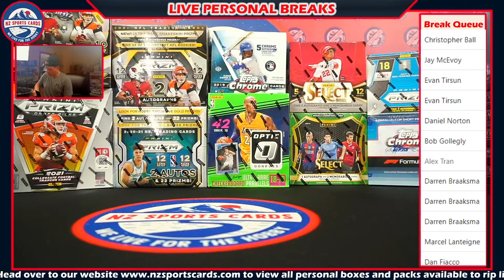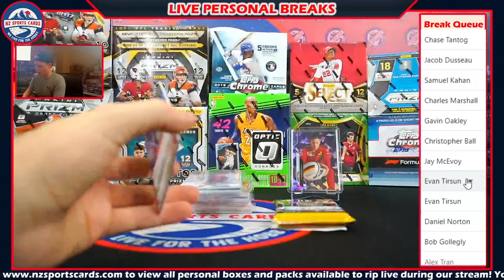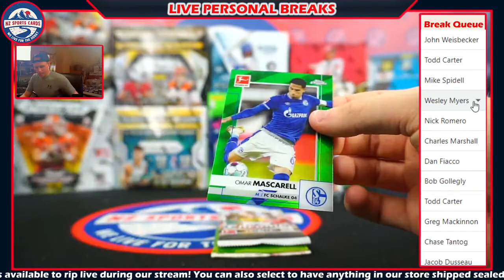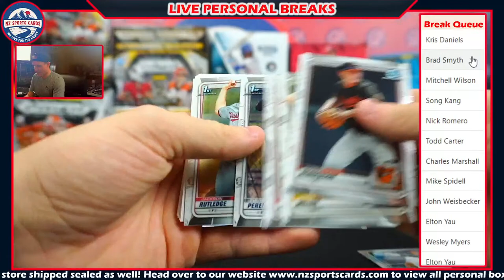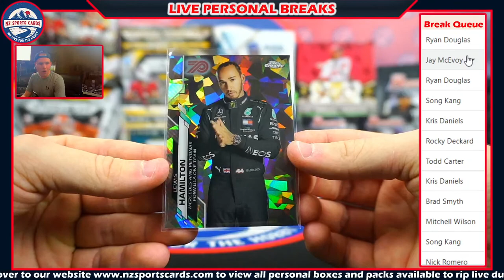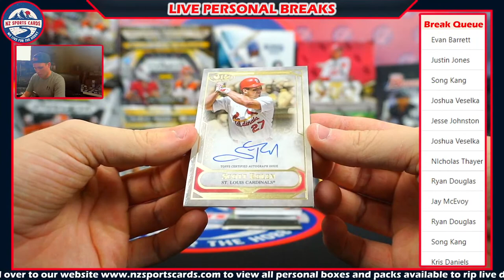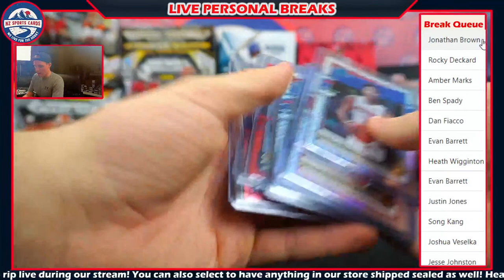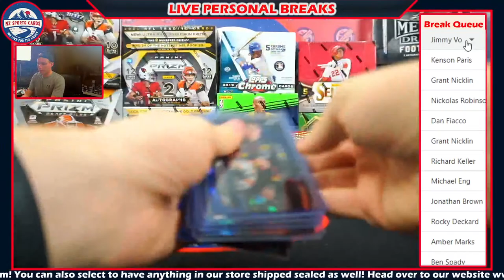Wednesday Night Personal Breaks with NZ Sports Cards 6/23/21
Welcome to NZ Sports Cards!

We specialize in LIVE Personal Breaks of all major sports and brands! We break LIVE Tuesday-Friday starting at 9PM EST!

If you are interested in snagging some packs or boxes, make sure to check out our to view all of the packs and boxes that are currently in stock! NZ is the place to be when it comes to personal breaks as we offer a wide selection of packs and boxes that meet every budget!

All packs and boxes can be shipped and delivered FACTORY SEALED as long as you make sure to select the SHIP SEALED option under delivery!

Thanks again for stopping by and we look forward to seeing you in the breaks!